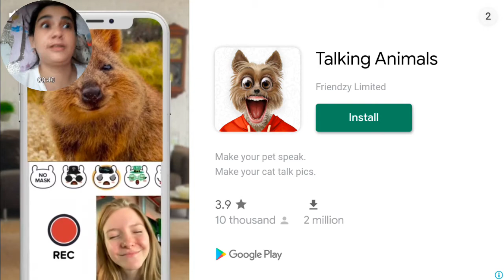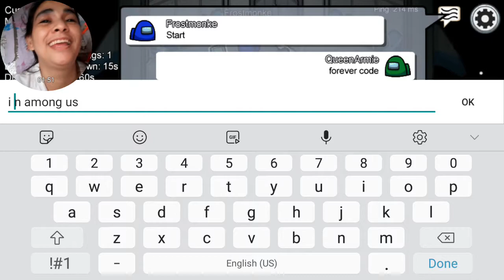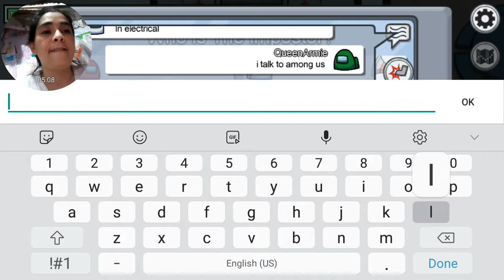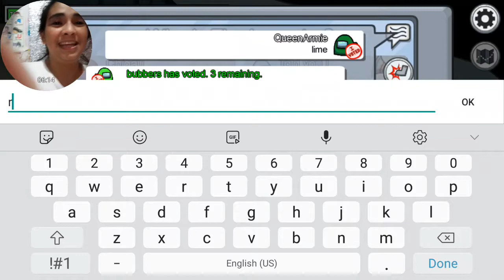Crewmate Let's Cremate! LOL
Cremate daw, hala.